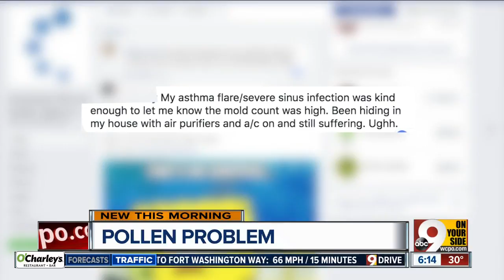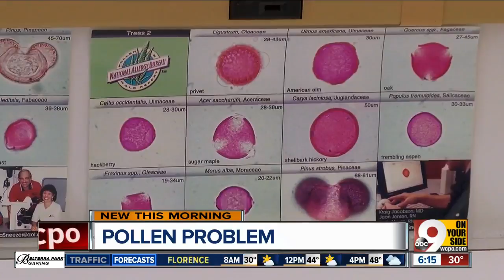Allergies in Cincinnati? Here's how we know how much pollen, mold is in the air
Maybe you can't see it, but you sure can feel it: Pollen is in the air. Mold, too.  The Southwest Ohio Air Quality Agency knows how much is there because of a spinning device on its roof. That device is a Rotorod sampler, and it collects pollen and mold from the air. One side of an inch-long rod is lightly greased to make it sticky, and the device spins for one minute every 10 minutes.  Put under a microscope, the rods reveal "dots" of allergens. On a day last week, the samples showed elm, juniper and cedar trees were already pollinating.